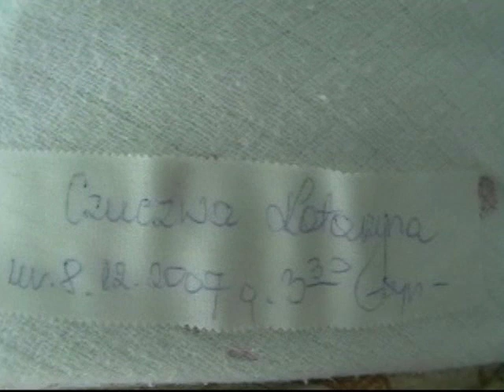kubuśmichał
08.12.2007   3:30